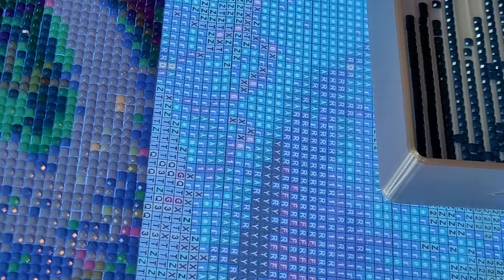Diamond Painting - DiamondPaintingSquadQuizz - Ma réponse à la semaine 15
Voici ma réponse à la question de la semaine ! Vous aussi, prenez le temps d’y répondre !